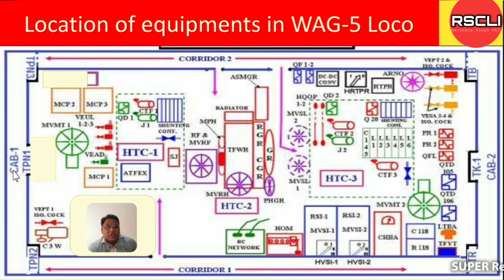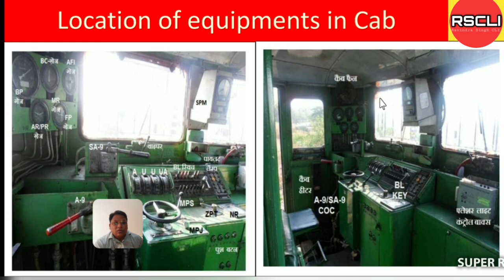Location of equipment’s in Conventional Loco.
Video from RSCLI